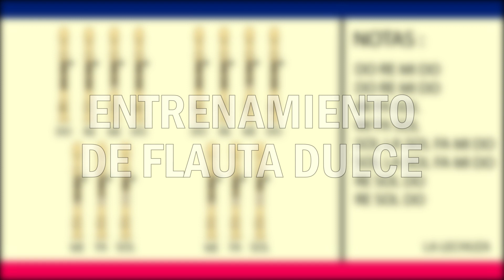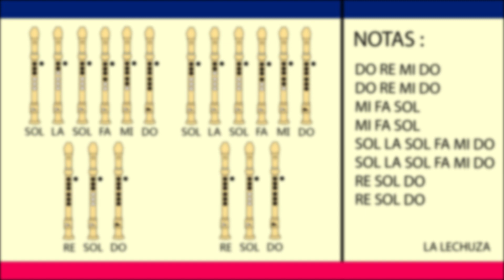La Lechuza / Flauta Dulce / Notas Animadas Faciles y Explicadas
Hola Chicos, en este video veran como tocar la musica infantil La Lechuza en flauta dulce, tanto en tipo barroca como alemana.Y lo mas importante  con las notas explicadas de manera facil y sencilla

La lechuza, la lechuza, hace shhh, hace shhh.
Todos calladitos, como la lechuza, hacen shhh, hacen shhh.
Todos calladitos, como la lechuza, hacen shhh, hacen shh ...